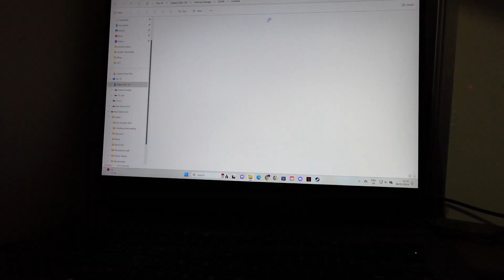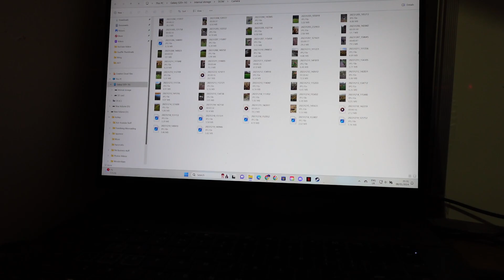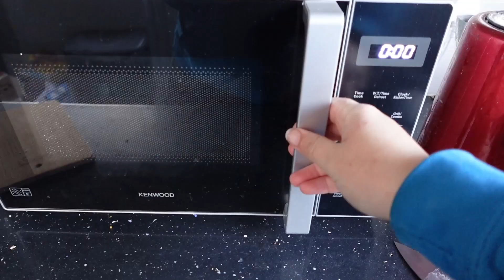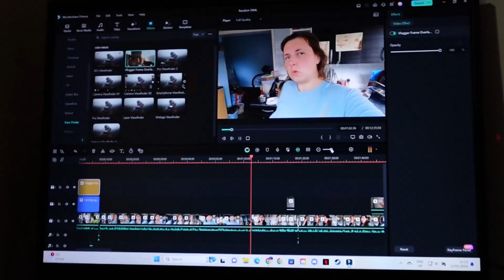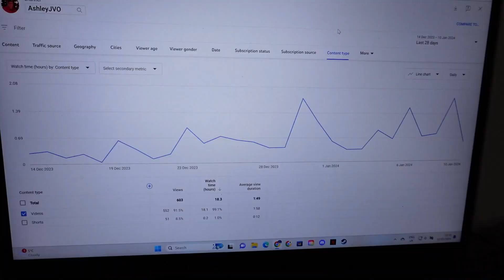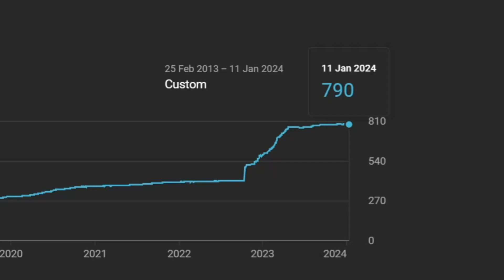I achieved a mini goal!! and looking at my analytics - Week 2 part 1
This week started off tough, and I did not realise how much I've talked during these vlogs. Guess it's a good thing I'm trying to get into voice acting. Another training session achieved and I hit a mini goal in my push ups!!

I achieved a mini goal!! and looking at my analytics - Getting Fit at 35, Week 2 part 1

00:00 Monday
05:26 Tuesday
11:50 Wednesday + Exercise
16:47 Thursday